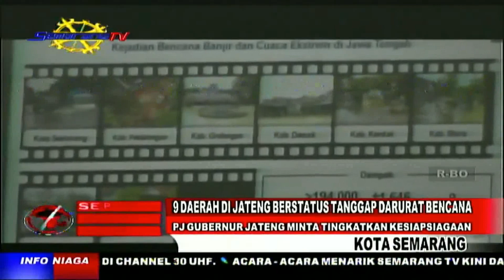9 DAERAH DI JATENG BERSTATUS TANGGAP DARURAT BENCANA, PJ GUBERNUR JATENG MINTA TINGKATKAN KESIAPSIAG